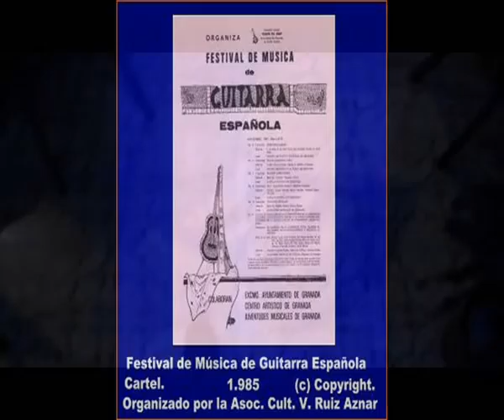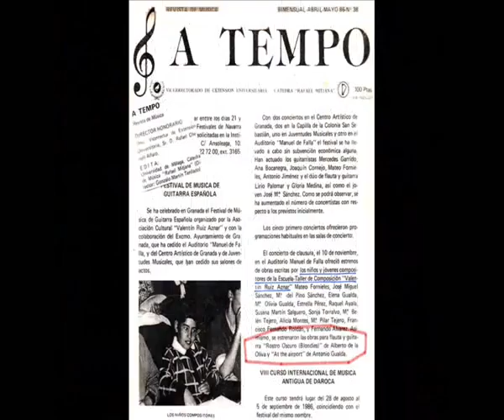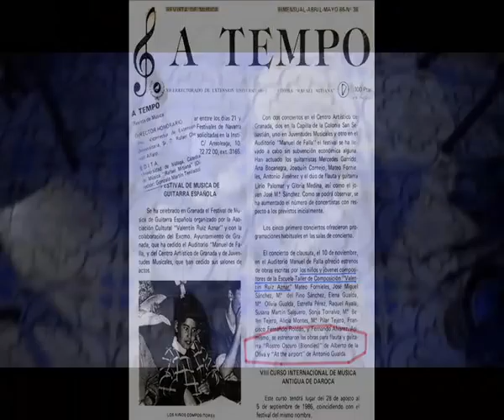* "AT THE AIRPORT". (Op. 6 de Antonio Gualda J.). Estreno: "Auditorio M. DE FALLA" (10-11-1985).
* "AT THE AIRPORT (En el Aeropuerto)". (Opus 6 de Antonio Gualda Jiménez).

( NO, NO ES CONTENIDO CREADO PARA NIÑOS ).

(ESTRENADA el 10 de Noviembre de 1985)

Carácter: Sinfónico (No Tonal).
Texto: No.

Instrumentación: (Dúo) Flauta  (más Voz por el Instrumento) + Guitarra española.

Duración aproximada mínima: 3 minutos + 25 segundos.

Fecha de terminación: 1982.

Grabación: Lirio Palomar (Flauta y Voz) y Gloria Medina (Guitarra).

Estreno: "Auditorio MANUEL DE FALLA" de Granada,
el 10 de Noviembre de 1985, en el Concierto de Clausura
del FESTIVAL DE MÚSICA DE GUITARRA ESPAñOLA.
Intérpretes: Lirio Palomar (Flauta y Voz) + Gloria Medina (Guitarra).
Entidad organizadora:  Asociación Cultural "Valentín Ruiz Aznar".

Copyright by Antonio GUALDA JIMÉNEZ, 1982.